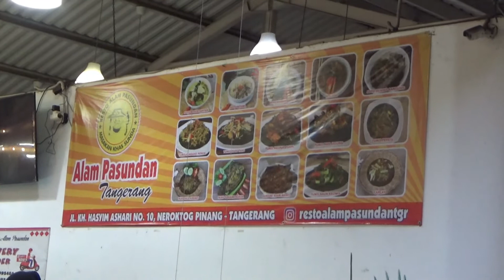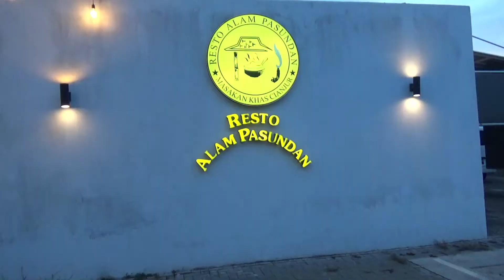RESTO ALAM PASUNDAN /WISATA KULINER INDONESIA/TANGERANG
RESTO ALAM PASUNDAN 2
WISATA KULINER INDONESIA
LOKASI TANGERANG